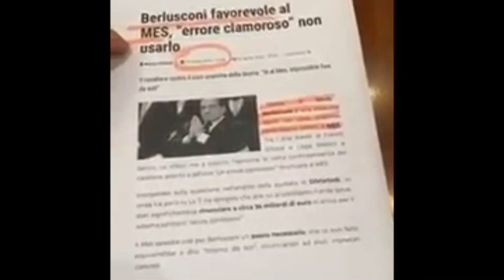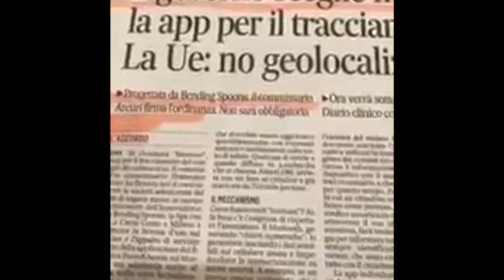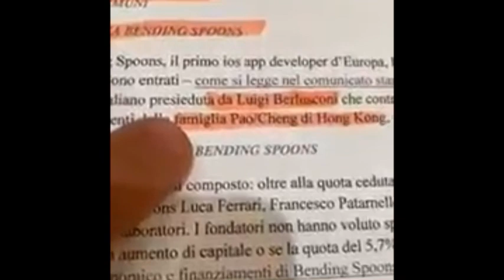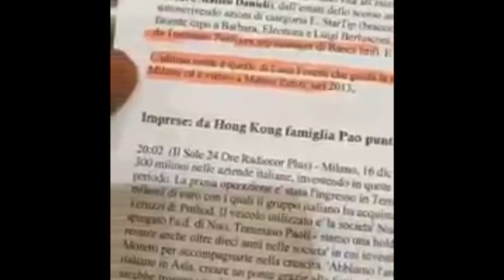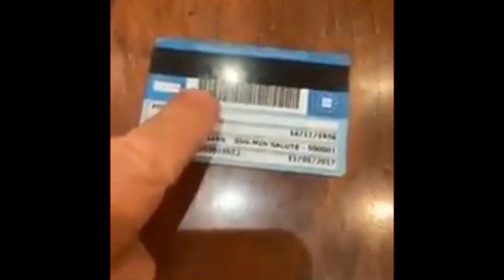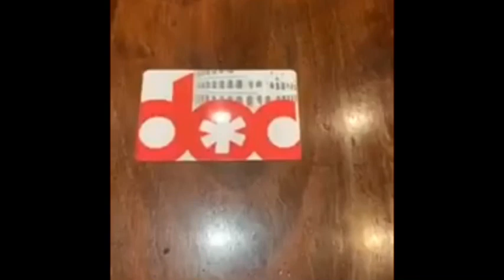GIOCHI OCCULTI DIETRO L’APP CORONA!! SUPER IMBROGLIO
Tutto viene monitorato. Un gruppo perfido, spia il popolo. Parla Avvocato Edoardo Polacco